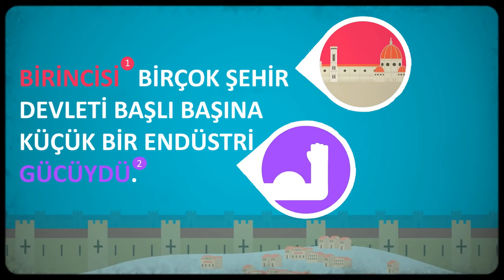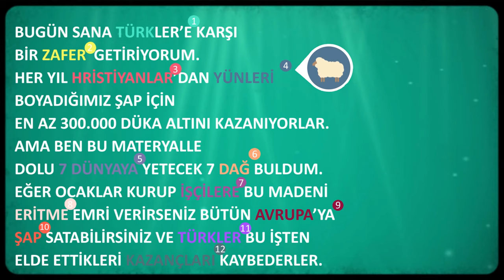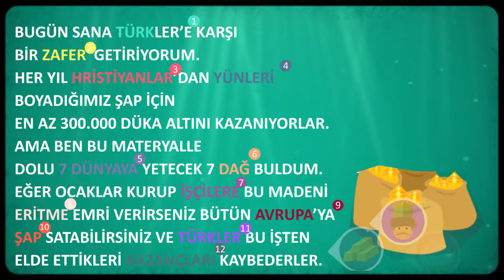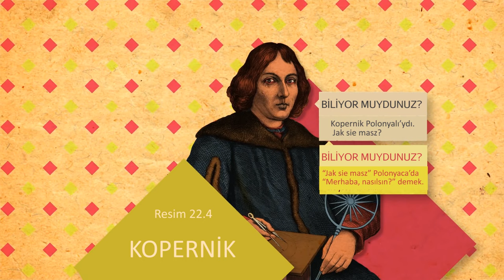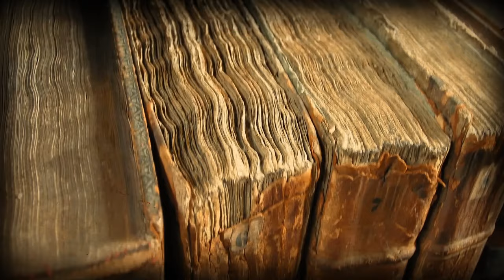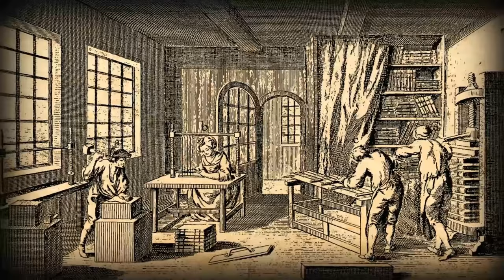Rönesans Diye Bir Şey Var Mı? (Dünya Tarihi) (Hızlandırılmış Kurs - Crash Course)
The Renaissance: Was it a Thing?